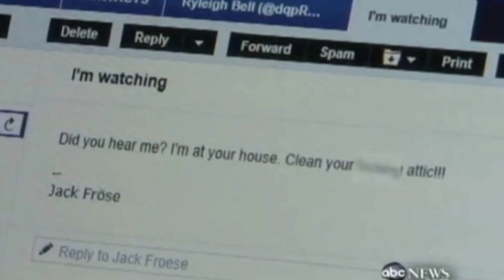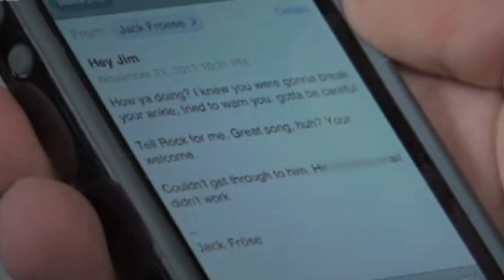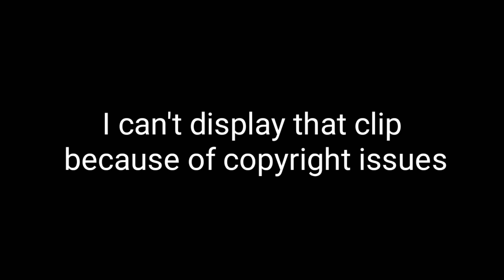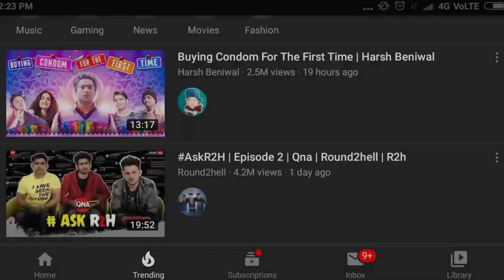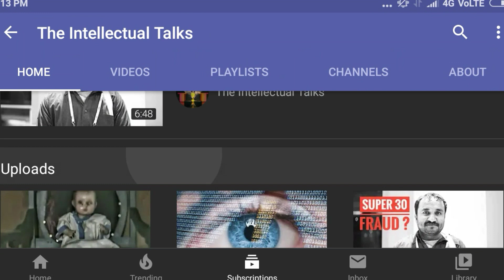Emails from the dead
In this video I explained about an incident where a group of people received emails from a dead person , and the theories surrounding it.